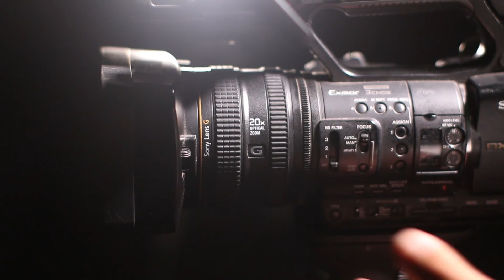POCO X7 Pro - 5G, 7100mAh Battery - 50Mp Potrait DSLR, Dimensity 9200, 24GB Ram, Price, Leaks, RDate